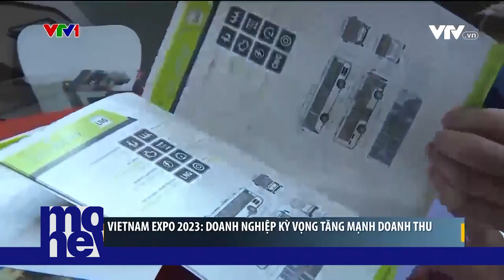Việt Nam Expo 2023: Doanh nghiệp kỳ vọng tăng 30 - 50% doanh thu | VTVMoney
Vietnam Expo 2023 được coi là triển lãm có quy mô lớn nhất từ trước tới nay, vì vậy nhiều doanh nghiệp đặt mục tiêu tăng mạnh doanh số bán hàng từ 30 - 50% sau hội chợ.